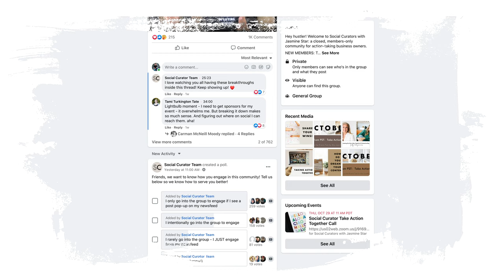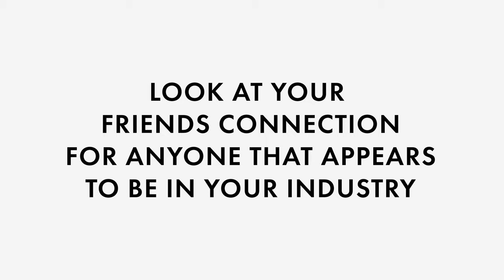How to Find Your Dream Collaboration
Building a business is fun, collaborating to build your business is FUNNER.

Or is it “more fun”?

Grammar isn’t my thing, but you want to know what is?

COLLABORATION. It’s been a game changer in my business.

This video walks you through my process and explains how to find your dream collaborations.